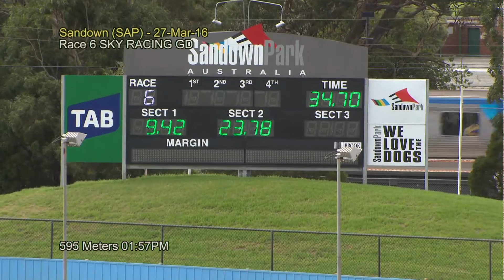SAP SUN 27 MAR 16 R6